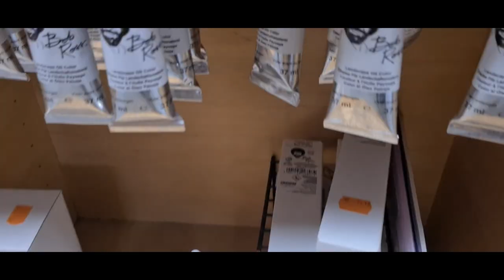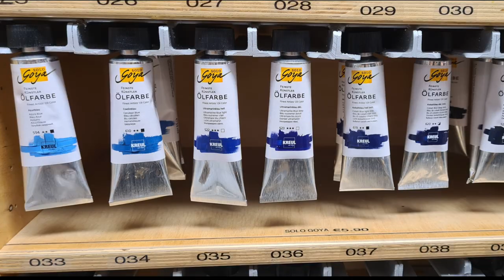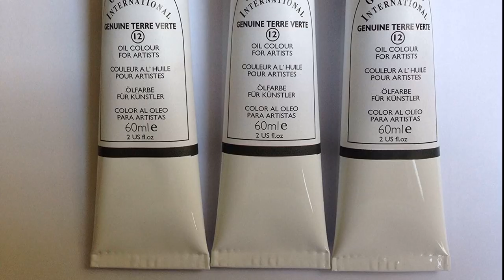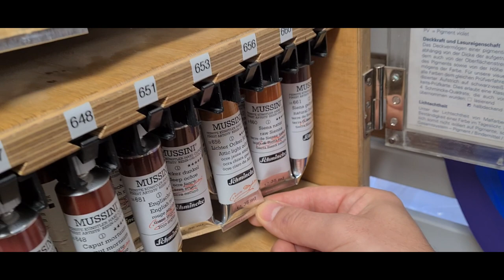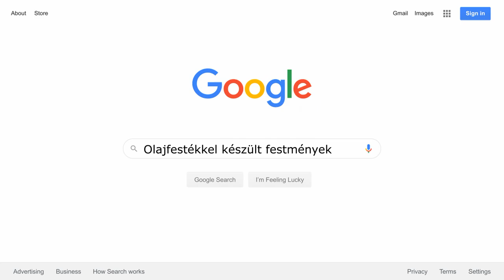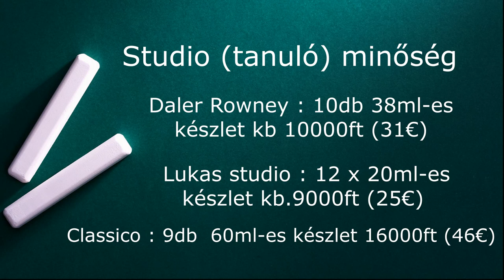FESTENI TANULOK 5.rész (OLAJFESTÉKEK)